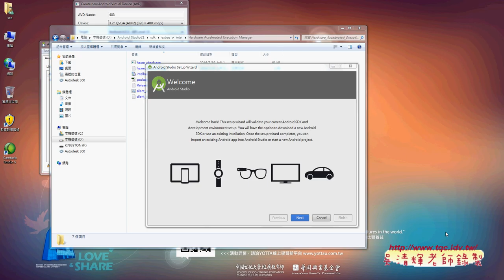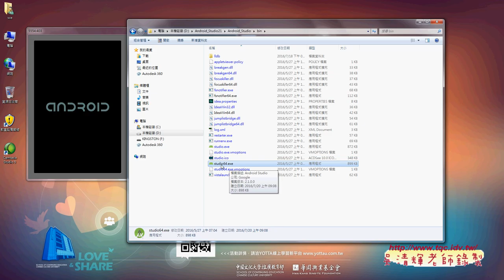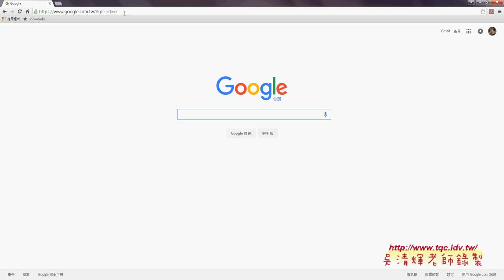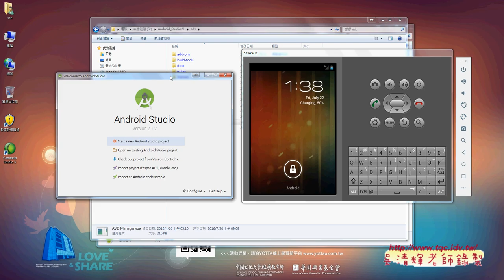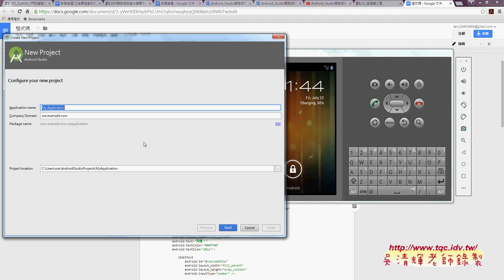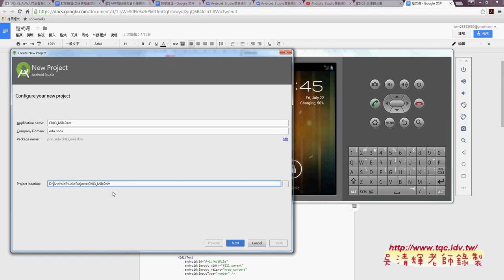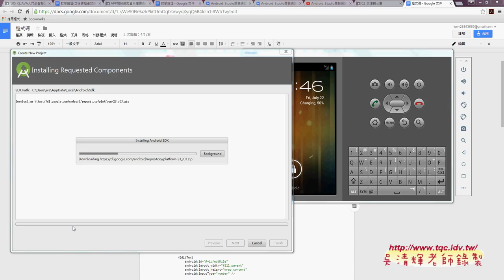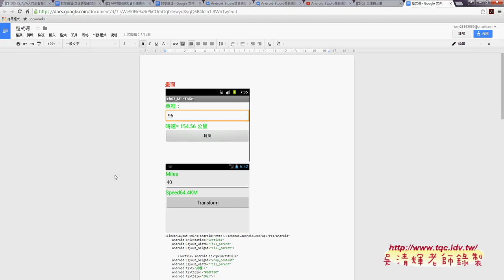01 建置環境回顧與範例英哩轉公里